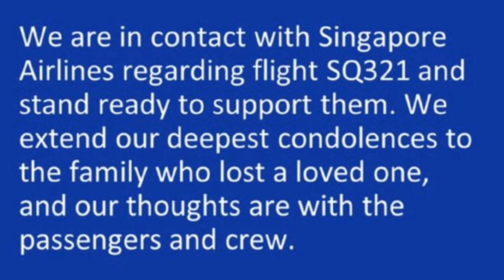波音再陷安全危机： 新航客机事故已致1死多伤， 对手空客拿下沙特百亿订单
本文来源：时代周报 作者：刘沐轩
原定从英国伦敦飞往新加坡的新加坡航空SQ321班机，在北京时间下午4时左右遭遇剧烈的湍流，导致飞机严重颠簸，紧急降落在曼谷素万那普国际机场。经新航确认，这次执飞的机型为波音777-300ER。